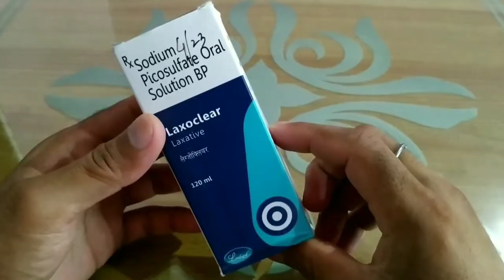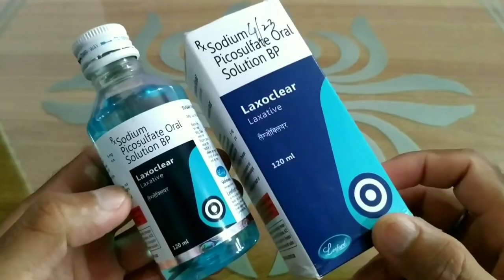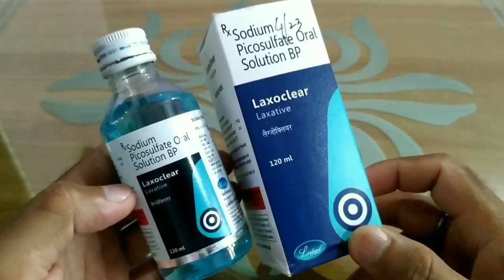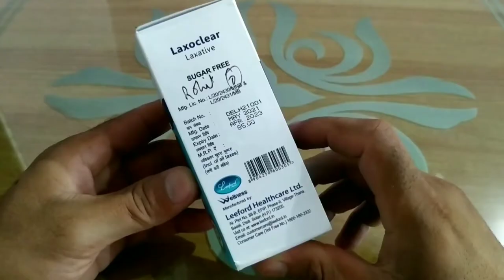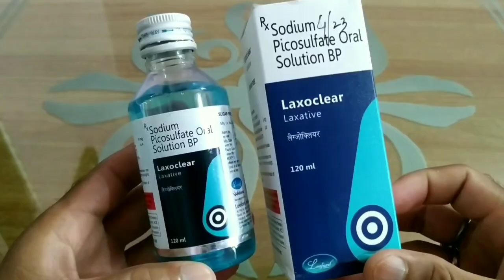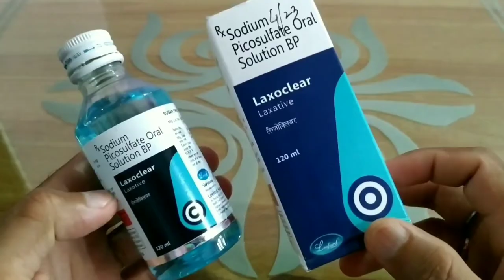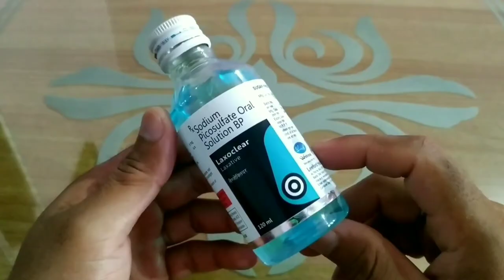Sodium Picosulfate Oral Solution BP | Laxoclear Laxative Syrup Uses In Hindi | लैग्जोक्लियर सिरप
• The content creator holds a master degree in Botany & English. All views, tips, suggestions and recommendations should only be used to enhance your knowledge. The videos on this channel are made after due research and reading of scientific literature available on public domains. The content creator is not liable for any damage, loses or ill-effects to the viewers if any.

💥 About - HoProDeb is a YouTube Channel, where you will find how to?? videos in hindi.